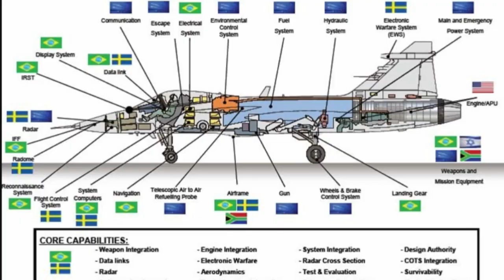GENCAR AGAR INDONESIA Beli Jet Tempurnya SWEDIA Desain GRIPEN Gunakan Logo TNI AU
Pabrikan jet tempur asal Swedia SAAB, memposting jet tempur Gripen buatannya dengan logo TNI AU. Ada empat desain yang dibuat. Mereka memang gencar melobi Indonesia untuk membeli jet tempur multiperan itu.

perusahaan asal swedia SAAB pada akun facebook nya menuliskan Gripen untuk Indonesia. Kami telah membuat beberapa ide desain untuk Gripen dengan karakter Indonesia. Yang mana yang menjadi favorit Anda?